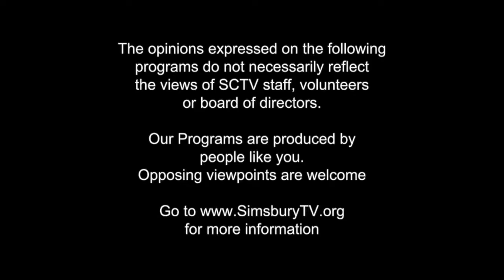The Emotion Roadmap - Ep.94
Host, Chuck Wolfe & Marc Brackett, Director of the Yale Center for Emotional Intelligence, talk about his new book "Permission to Feel".

Filmed at WPKN Radio at 89.5-FM, Bridgeport, CT -  November 6th, 2019